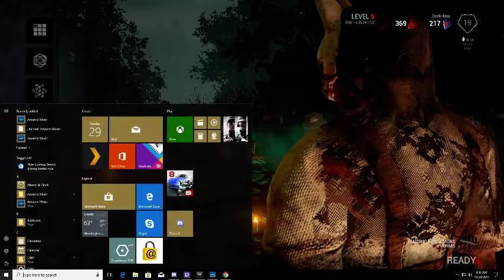Running As the Huntress!